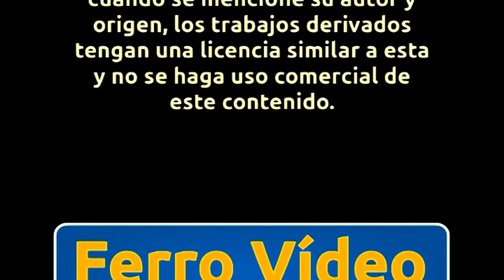Ferrocarriles en Polonia. De Kostrzyn a Gorzow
Con el vídeo de hoy nos vamos al centro de Europa, concretamente al límite de Polonia con Alemania para viajar abordo de un moderno automotor diésel por las vías polacas, ver los tranvías de la ciudad de Gorzow Wielkopolski y luego tres larguísimos mercantes pasando por Kostrzyn.